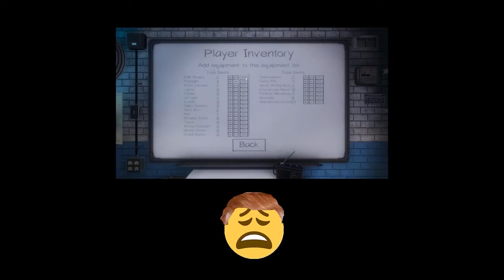Phasmophobia out of context (re-edited)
I felt as if the original video was too short so I just remade the video and tripled it's length. So here you go enjoy :)

About video:
Well it's phasmophobia (a ghost game) out of context but re-edited by me.